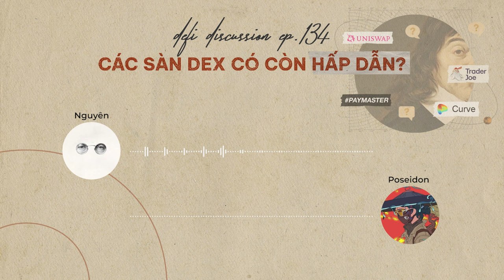DeFi Discussion ep.134: Các sàn DEX có còn hấp dẫn?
Một khoảng lặng có lẽ là thứ cần thiết nhất vào lúc này, đặc biệt là sau chuỗi biến động chúng ta đã trải qua với cơn sốt Restaking - Liquid Restaking trong tuần rồi.

Với DeFi Discussion tuần này, hãy cùng nhau tìm lại những mảnh ghép cơ bản, những thứ trầm lặng nhưng lại vô cùng nền tảng đối với bất cứ hệ sinh thái nào - Đó là các sàn DEX. Hi vọng sau những chia sẻ trong tập podcast tuần này, một chút thay đổi trong khẩu vị sẽ giúp chúng ta bình tâm hơn giữa những xu hướng đang làm mưa làm gió trên thị trường hiện tại anh em nhé!

Còn bây giờ, chúng ta cùng bắt đầu thôi…